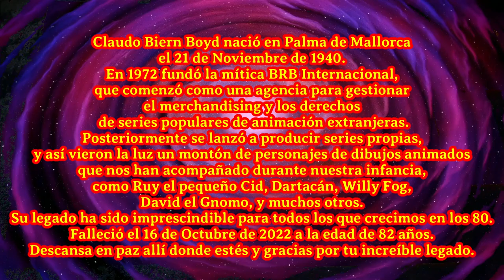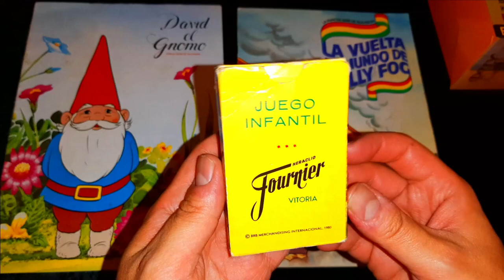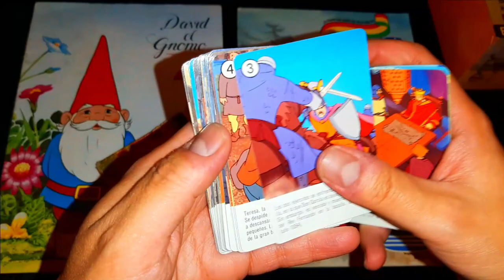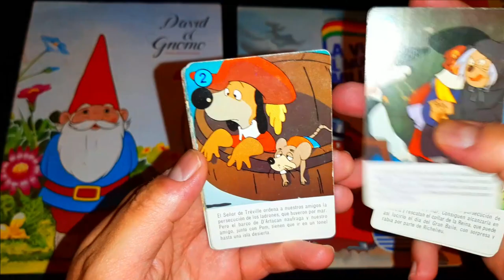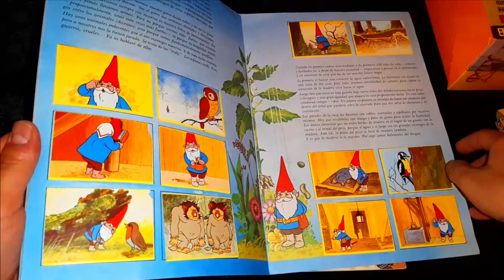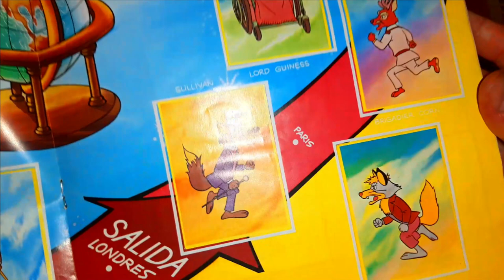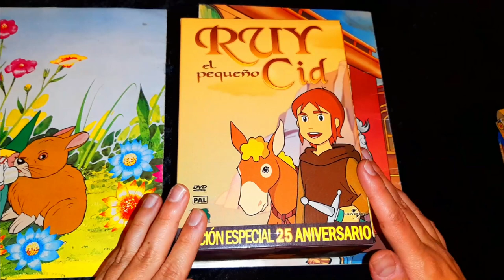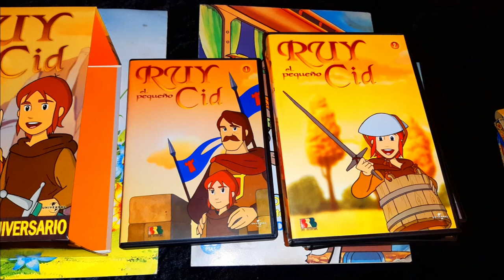CLAUDIO BIERN BOYD, RUY EL PEQUEÑO CID, DARTACÁN, WILLY FOG, DAVID EL GNOMO... GRACIAS POR TODO.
El 16 de Octubre de 2022, ha fallecido Claudio Biern Boyd, y me he visto en la necesidad de hacerle este pequeño video homenaje, puesto que sus series de animación tales como Ruy el pequeño cid, Dartacán y los tres Mosqueperros, La vuelta al mundo de Willy Fog, y David el Gnomo, fueron muy importantes para mí en los 80. Iconos de la infancia y recuerdos de niñez y de tiempos pasados que nunca volverán, dónde todo era más sencillo, no teníamos tantas preocupaciones, y todavía nos acompañaban algunos seres queridos que ya no están. Con la muerte de Claudio se cierra un ciclo, y por desgracia estas pérdidas cada vez nos alejan más de aquel mundo que nos tocó vivir, para dar paso a este otro que tal vez no nos guste tanto, porque hoy en día todo es más gris, más oscuro y deprimente, y la inocencia de nuestros primeros años de vida, quedó atrás para nunca regresar. Sólo me queda decir, muchas gracias Claudio, por hacer que nuestra infancia fuera más alegre y luminosa. Descansa en paz maestro.